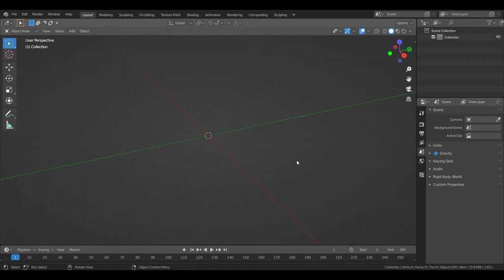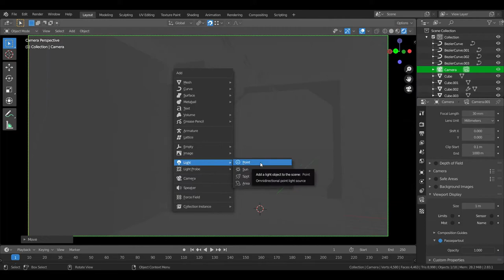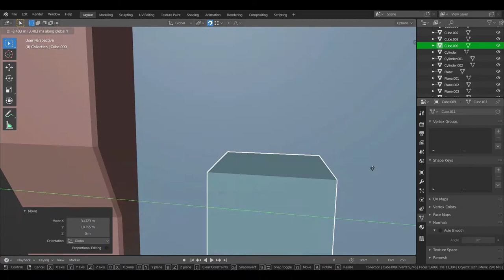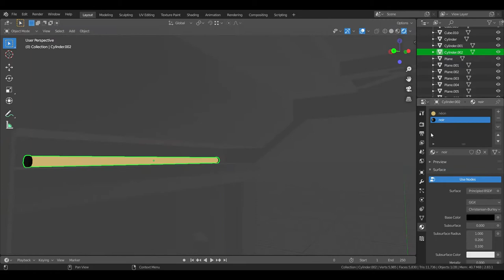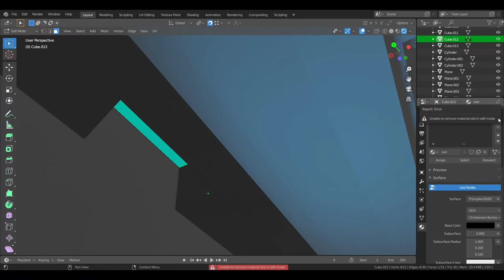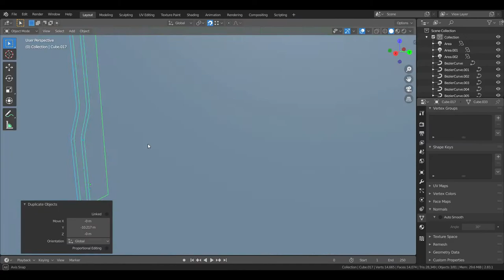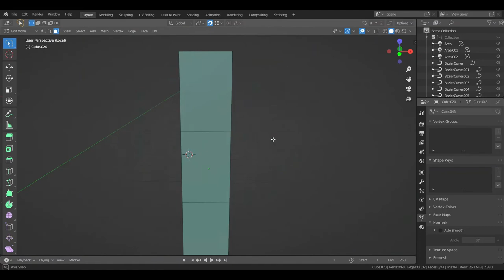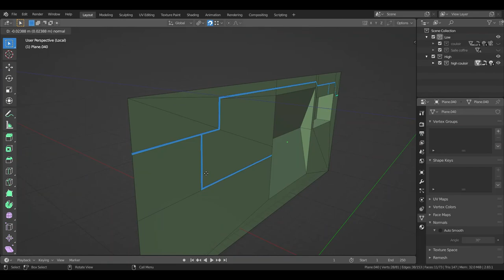Speed modeling a sci-fi corridor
Speed modeling a corridor